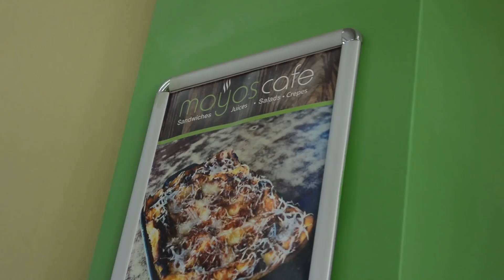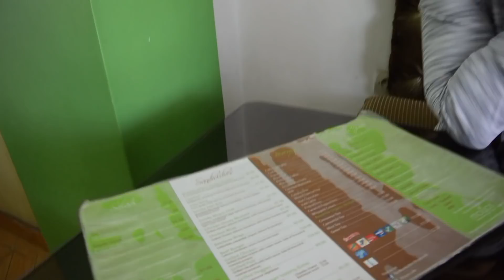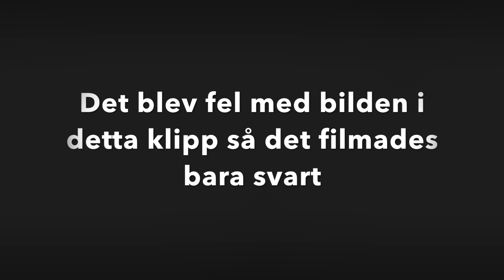Vad jobbar jag egentligen med?!?! - VLOGG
Öppna mig :)

Hej och välkomna till en ny video, idag bjuder jag på en vlogg som jag hoppas ni kommer att gilla! I morgon kommer det upp en ny 10 sjuka beroenden så håll utkik :) Tävlingen på Instagram pågår tills i morgon så ni hinner vara med och tävla om 350:- presentkort i några timmar till ;)

2, Gilla bilden
4, Tagga 2 av dina vänner som du tycker ska följa mig :)

Ha en trevlig helg allesammans så ses vi i morgon igen. PUSS